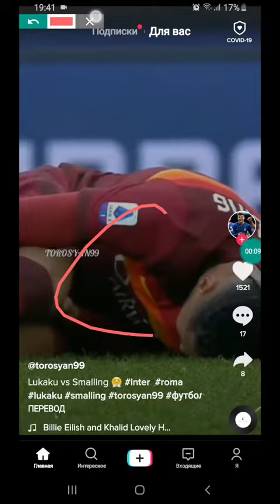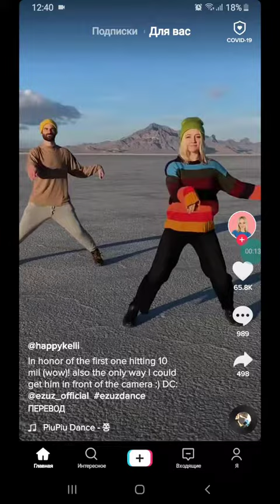Как сделать дуэт в TikTok